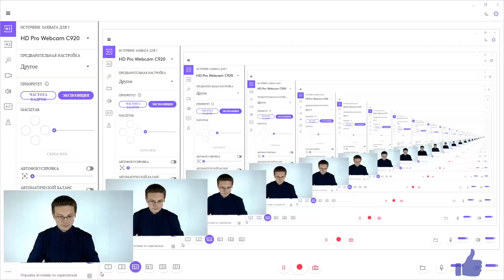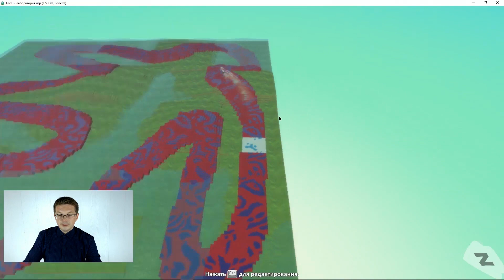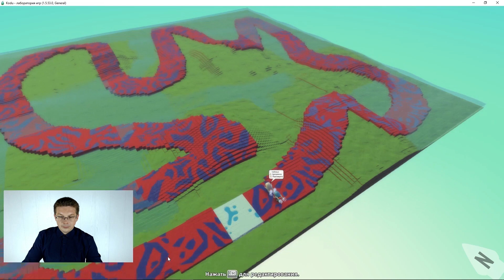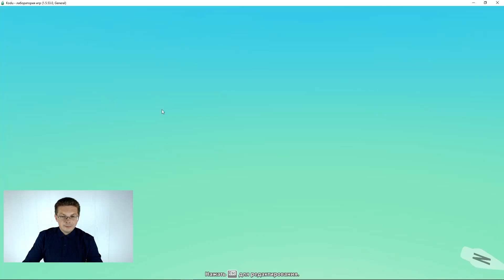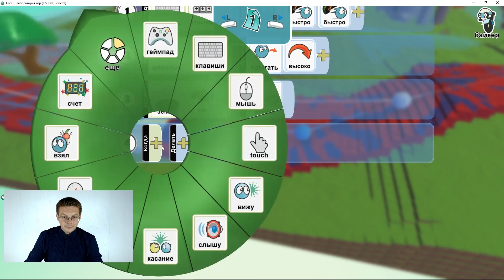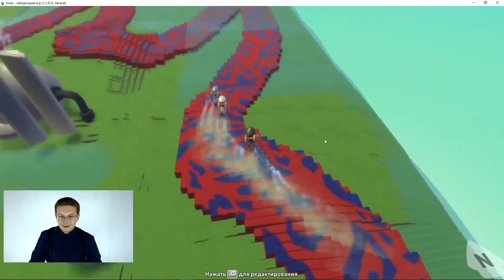Уроки Kodu Game Lab / Делаем игру гонки на Мотоциклах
Привет друзья! Сегодня мы с вами сделаем игру гонки на Мотоциклах в Kodu Game Lab!
✔ Научим героев участвовать в гонках.
✔ Сделаем, так что с трассы съезжать нельзя, нельзя касаться земли.
✔ Научимся делать финиш игры.

❗️❗️❗️ Если хотите уже программировать, то смотрите следующие уроки по Kodu Game Lab.

✅ В Kodu Game Lab вы можете делать полноценные игры, с врагами, сердечками/жизнями и классным оформлением! Уроки по Kodu Game Lab помогут в этом!

✅ Начинаете программировать? – Повторяйте все то, что показываем в обучающем видео. Тогда вы будете закреплять материал и быстрее сможете делать игры на Kodu Game. 👍

Смотрите наши обучающие видеоуроки и выучите Kodu Game быстрее всех! :)